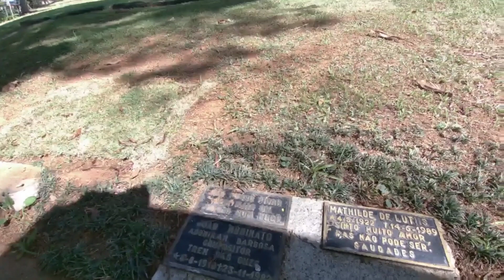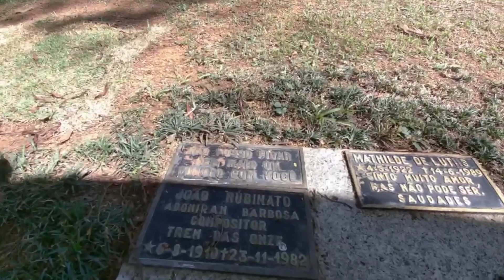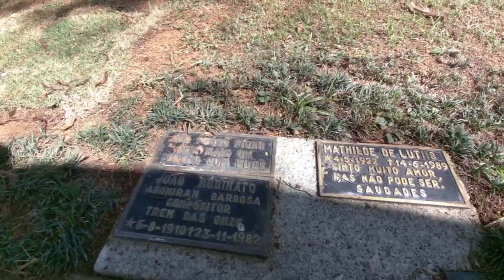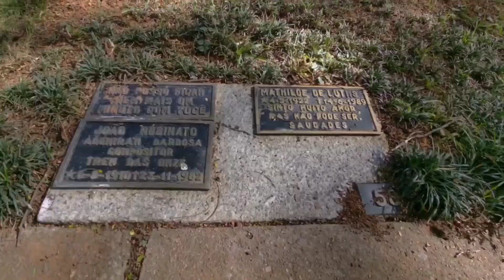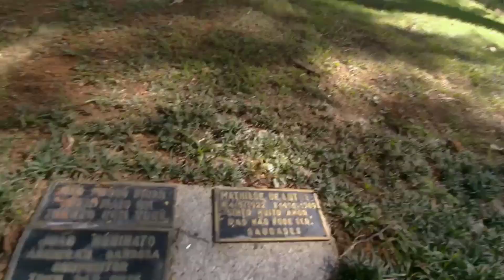Compositor Adoniran Barbosa sepultado cemitério da Paz .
Cemitério da Paz , Foi inaugurado em 1965, sendo o primeiro cemitério jardim do Brasil, conhecido como "Cemitério dos Protestantes" .
E vamos homenagear o compositor João Rubinato também conhecido como Adoniran Barbosa que foi um compositor, cantor, comediante e ator brasileiro .
Rubinato representava em programas de rádio diversas personagens, entre as quais, Adoniran Barbosa, que acabou por se confundir com seu criador dada a sua grande popularidade. Adoniran ficou conhecido nacionalmente como o pai do samba feito em São Paulo.

Adoniran Barbosa morreu em 23 de novembro de 1982, aos 72 anos de idade. Estava internado no Hospital São Luís tratando um enfisema pulmonar.